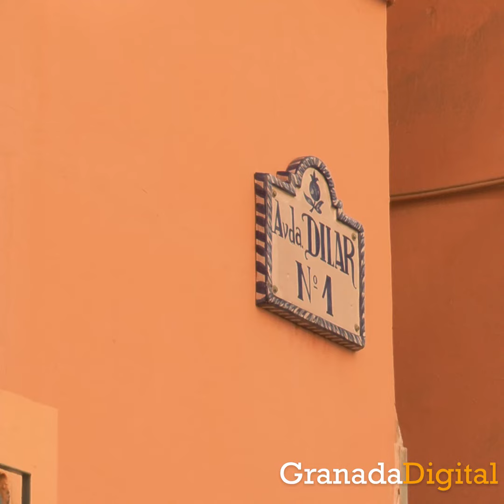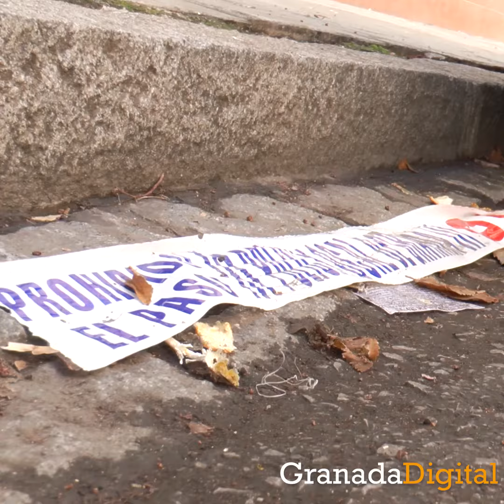Los vecinos del Zaidín, impactados por el tiroteo de este jueves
Las personas que viven en la urbanización Jardines del Violón se han mostrado sorprendidos por la noticia, aunque afirman que es un barrio seguro y no hay temor a que se repitan los hechos | Más info